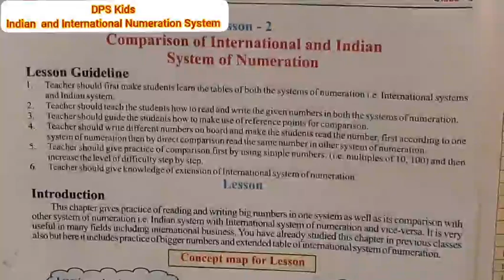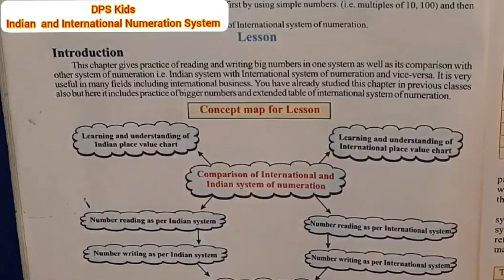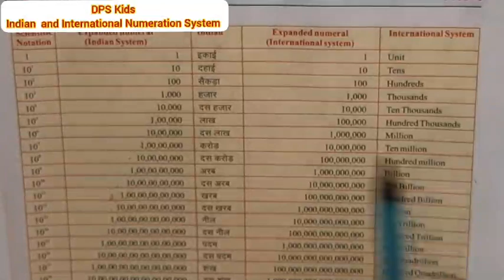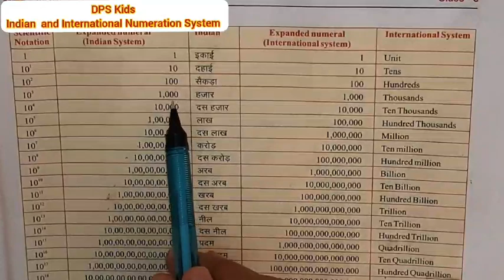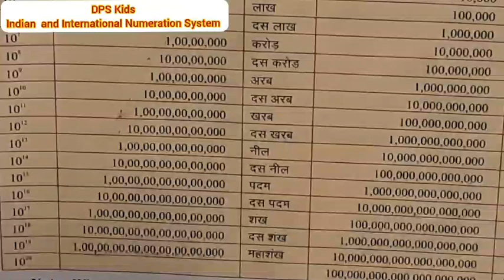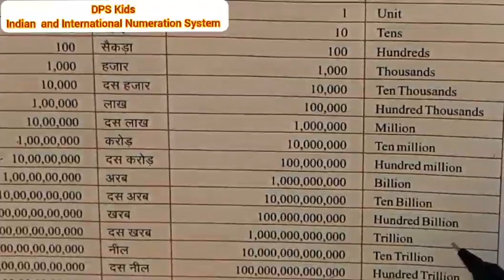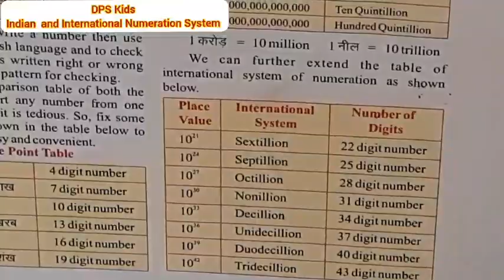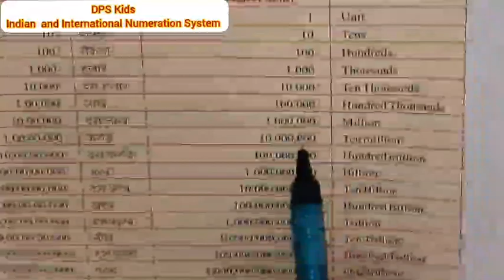Indian and International System of Numeration Part-1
Maths
Class 6,7
Lesson-2
Comparison of International and Indian System of Numeration